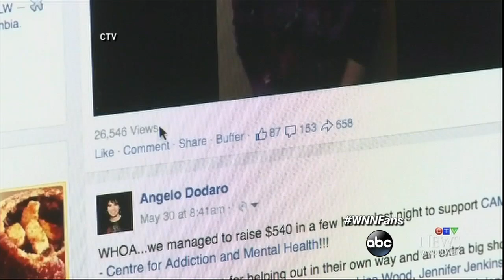Woman Searches for Biological Father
Melonie Dodaro search for her biological father leads her to an Elvis-impersonator in Thailand.